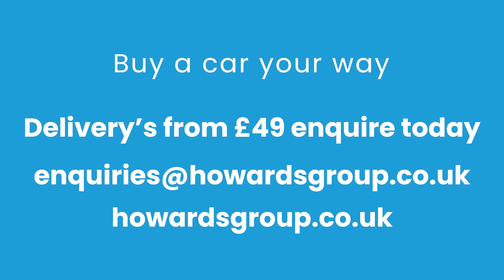Howards at Home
Buy your next car your way - with Howards! 💙